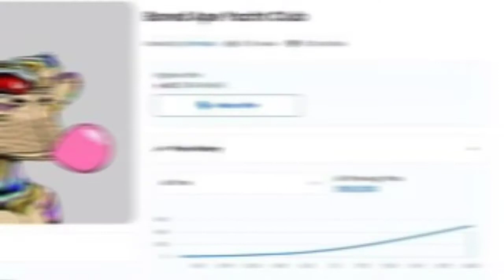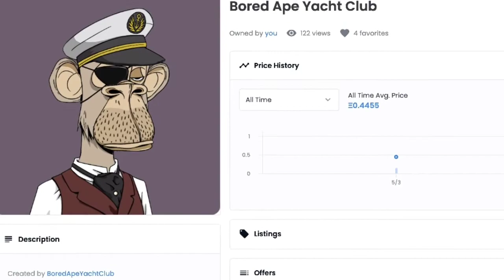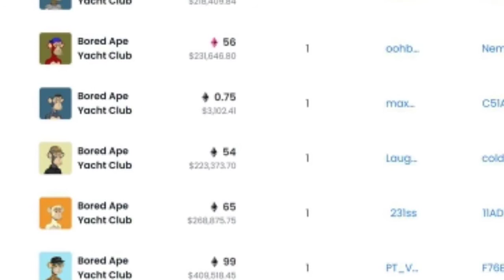Bored Ape NFT accidentally sells for $3,000 instead of $300,000 || Scoop News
An in-demand non-fungible token (NFT) has been accidentally sold for a little more than $3,000 (£2,270) - one-hundredth of its market price.

The Bored Ape Yacht Club is limited run of 10,000 pieces of digital art, each with minor variations.

But the owner of Bored Ape number 3,547 made a "fat fingered" typing error when listing the item for sale online.

The NFT was instantly snapped up by an automated account - and put back on sale at nearly $250,000.

The seller, maxnaut, told CNet he had meant to list Bored Ape number 3,547 for sale at 75 ethereum (ETH), the crypto-currency used for many NFT trades.

But a "lapse of concentration" - during one of the many trades he lists online every day - had caused him to instead type in "0.75 ETH" ($2,989).

What are NFTs and why are some worth millions?Buying a pink NFT cat was a nightmare

"I instantly saw the error as my finger clicked the mouse but… it was instantly sniped before I could click 'Cancel' - and just like that, $250,000 was gone," he said.

The suspected-bot buyer also paid very high "gas" fees - which determine how quickly the Ethereum network processes a transaction - of 8 ETH ($32,000), to ensure the sale went through almost instantly.

traditional banking transactions, such errors are usually reversed easily if the bank facilitating them is told about the mistake quickly.

But in the unregulated crypto-trading market, there is usually no way to reverse such a sale.

Spiritless simians

The Bored Apes, launched in April 2021, are "programmatically generated" - a computer script mixes and matches an array of colours, designs and accessories to make each unique.

OpenSea admits insider trading of NFTsUbisoft launches in-game NFTs'Piracy' website offers NFT art as free downloads

Initially sold for 0.08 ETH each ($320 at today's prices), they now sell for at least 50 ETH ($200,000).

Many owners - whether NFT enthusiasts or celebrities - use their apes as a Twitter profile picture.

Beyond that, there are benefits to bring part of the "yacht club" - including invitations to community events and access to exclusive digital content.

But critics of the NFT market at large question what buyers are actually getting for their money when they buy non-physical art and if the "certificate of ownership" stored on the blockchain - the same technology that underpins crypto-currencies - is worth the vast sums paid for some NFTs. bored ape nft accidentally sells $3000 instead of $300000